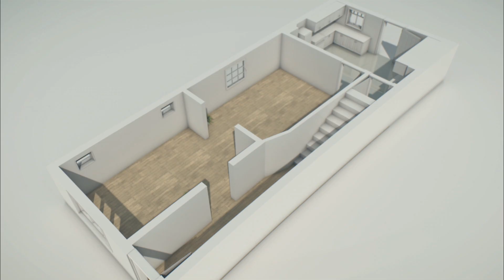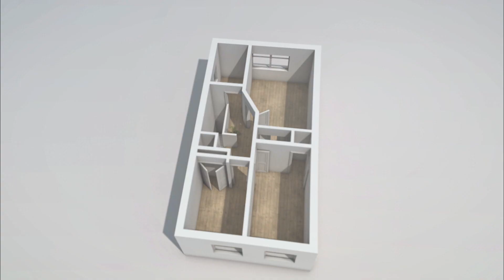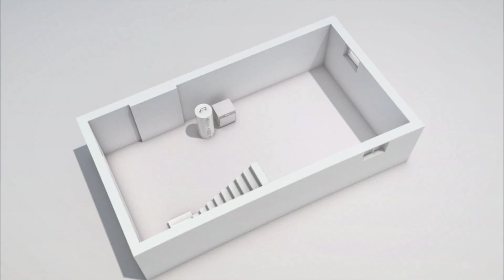The Expandables S01E03 - "Reno Lullaby" (Part 1)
Alex and Alexie are new parents. The arrival of their beautiful daughter has made their shift work even more of a challenge. With a cramped, squeaky second floor, they can’t shower or get undressed upstairs without waking her up and are now forced to wash and change clothes in the kitchen. A sound sleep for them is now a luxury!   Rob and Mia, will need to solve all their issues, but will a stinky obstacle get in their way?